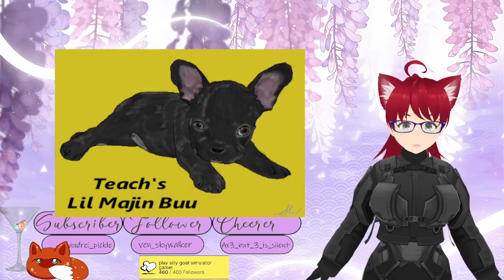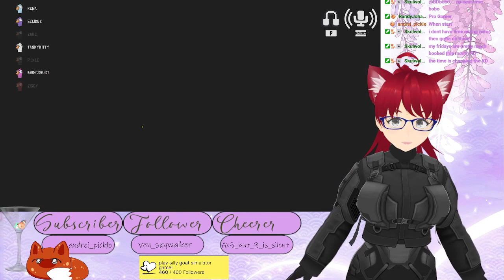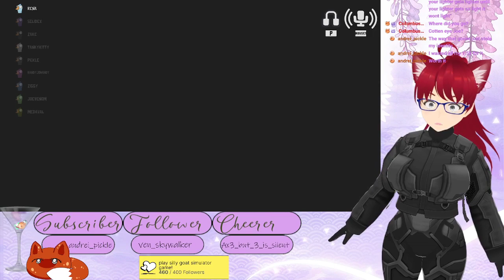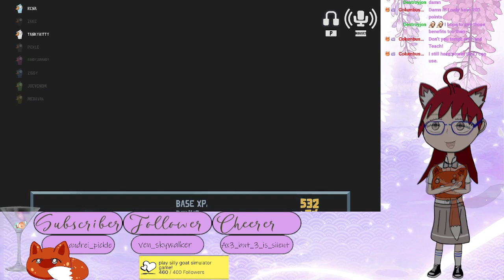Friday Night Games with friends! 3🔪😈